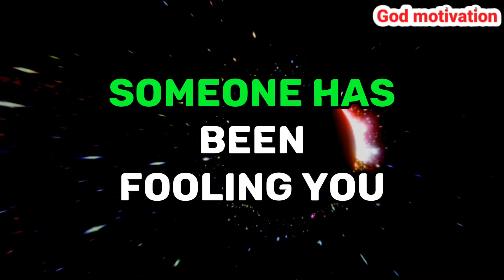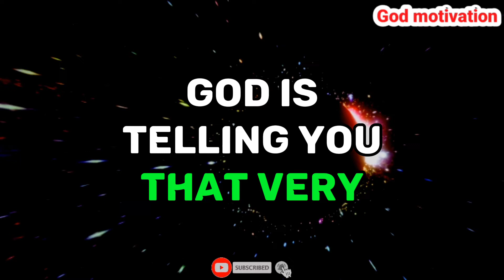💌 God message today | Be careful! This toxic Family member Is planning to Take your....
Prophetic word
Jesus Christ 11:11
Jesus Christ
God message
Jesus
Jesus message
God messages
Urgent message from God
Jesus says
Angel Signs
God msg
God helps
Godly quotes
Bible Quotes
God says
Jesus quotes
God
Angels message
Universe message
Life quotes
Money miracle
Angels message
Jesus message
Faith quotes
Universe message
Angel message
Gods message
Christian motivation
Jesus message
Universe message
Jesus quotes
God says
God helps
Faith quotes
God's message
Jesus christ
God quotes
Angel message
Bible quotes
11:11 urgent message from god
prophetic word
God affirmation
daily prayer
Universe message today
God thoughts

@Gods Message 11:11
@God Message
@God says
@Receive God Grace
@God Willings
@God blessing
@God Faith 11:11